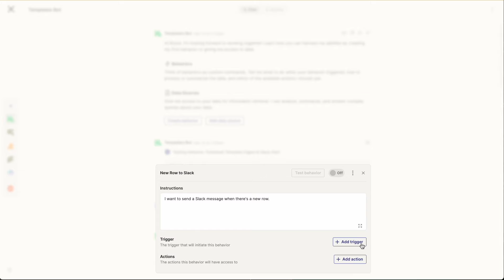Zapier Central vs Zapier Chatbots - What's the difference?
What's the difference between Zapier Central and Zapier Chatbts? They both use AI but when should you use one vs the other?